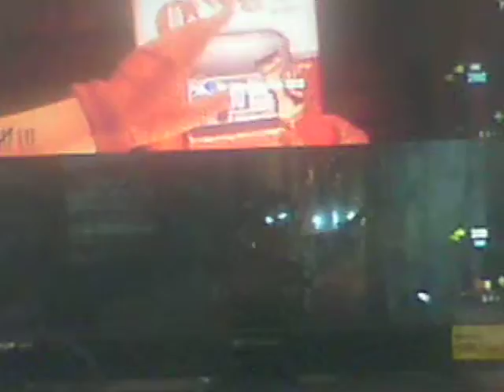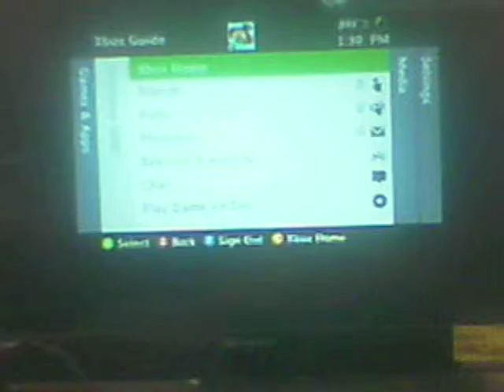The Game Room-Ep: 2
Justin, Thomas, Jason, and Jordan play Call of Duty Black Ops 2 Zombies- Buried!